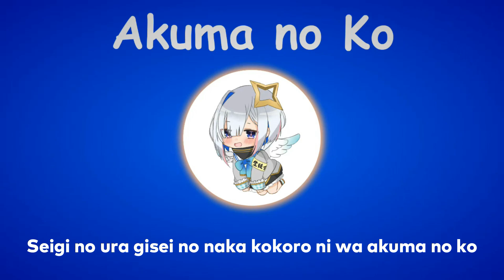〖Amane Kanata〗Ai Higuchi - Akuma no Ko (with Lyrics)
Talent : @AmaneKanata

Lyrics :
Tetsu no tama ga seigi no shoumei
Tsuranukeba eiyuu ni chikazuita
Sono me wo tojite furete mireba
Onaji katachi onaji taion no akuma

Boku wa dame de aitsu wa ii no?
Soko ni kabe ga atta dake na no ni
Umarete shimatta sadame nageku na
Bokura wa minna jiyuu nan dakara

Tori no you ni hane ga areba
Doko e datte yukeru kedo
Kaeru basho ga nakereba
Kitto doko e mo yukenai
Tada tada ikiru no wa iya da

Sekai wa zankoku da sore demo kimi wo aisu yo
Nani wo gisei ni shitemo sore demo kimi wo mamoru yo
Machigai da to shitemo utagattari shinai
Tadashisa to wa jibun no koto tsuyoku shinjiru koto da

Tetsu no ame ga furi chiru joukei
Terebi no naka eiga ni mietan da
Sensou nante oroka na kyoubou
Kankei nai shiranai kuni no hanashi
Sore nara nande aitsu nikunde
Kuroi kimochi kakushi kirenai wake
Setsumei datte deki ya shinain da
Bokura wa nante mujun bakka nan da

Kono kotoba mo yakusarereba
Hontou no imi wa tsutawaranai
Shinjiru no wa sono me wo hiraite
Fureta sekai dake

Eranda hito no kage suteta mono no shikabane
Kizuitan da jibun no naka sodatsu no wa akuma no ko
Seigi no ura gisei no naka kokoro ni wa akuma no ko